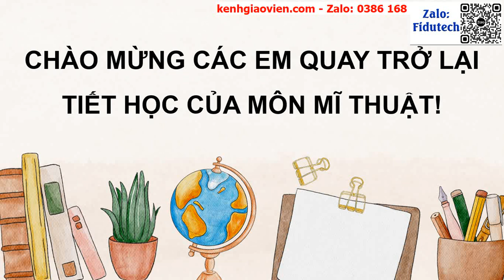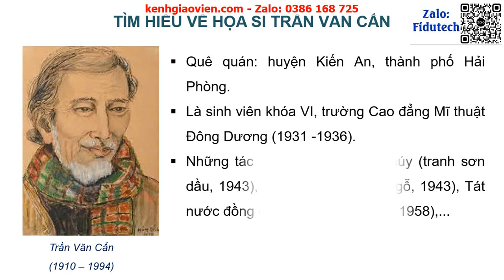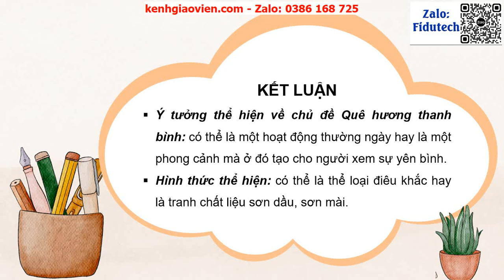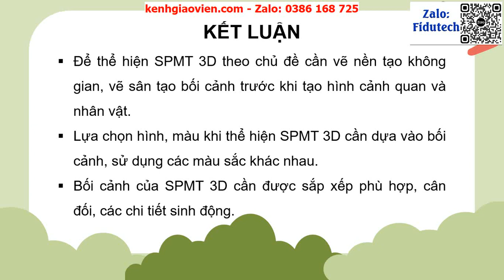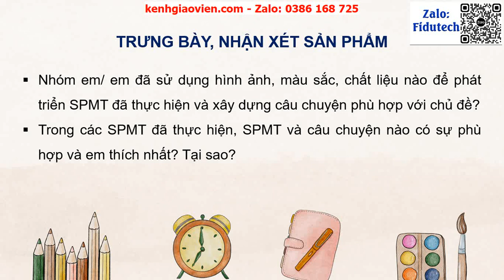Giáo án Chủ đề 8: Quê hương thanh bình | GA điện tử Mỹ thuật 4 KNTT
Phía trên là giáo án Powerpoint hay còn gọi là giáo án điện tử, giáo án trình chiếu Chủ đề 8: Quê hương thanh bình | Sách Mỹ thuật 4 kết nối tri thức. Giáo án được làm với phong cách: hiện đại, đẹp mắt để tạo sự hứng thú cho học sinh.
Ngoài ra, chúng tôi có đầy đủ giáo án powerpoint các bài khác trong chương trình sách giáo khoa Mỹ thuật 4 kết nối tri thức. Tin chắc rằng: Khi sở hữu bộ giáo án này, việc giảng dạy của thầy cô sẽ trở nên nhẹ nhàng và đạt hiệu quả tốt.